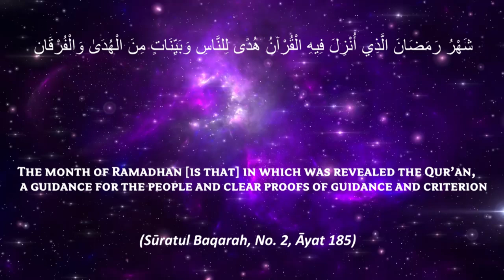Ramadhan - 1444 : Towbah karnae mae Jaldi Karo | Shaykh Hafiz ABDUL WAHID Madani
Ramadhan - 1444 : توبہ کرنے میں جلدی کرو | Towbah karnae mae Jaldi Karo | Shaykh Hafiz ABDUL WAHID Madani

 / hgwcin​